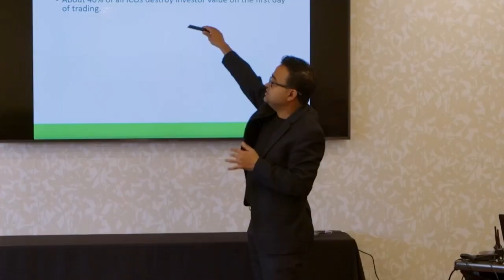Mining Stock Revenues Up 30% in Q1| Anthony Power | The Mining Pod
Today we are joined by Anthony Power to discuss his March mining updates, strengths and weaknesses of miners and a special note on Core Scientific, who recently appointed a new president.

TIMESTAMPS:
00:00 Start
00:56 Separating miners into divisions
04:11 Hive merger
10:03 Iris hashrate
11:26 Utilization rate
15:18 3 classes of miners
19:55 immersion overclocking
22:16 New miners on the scene
28:31 Core Scientific
33:35 Balance sheet management